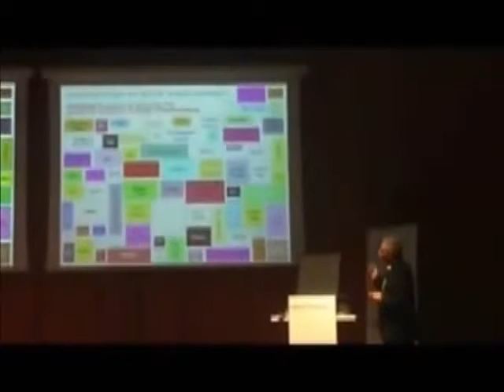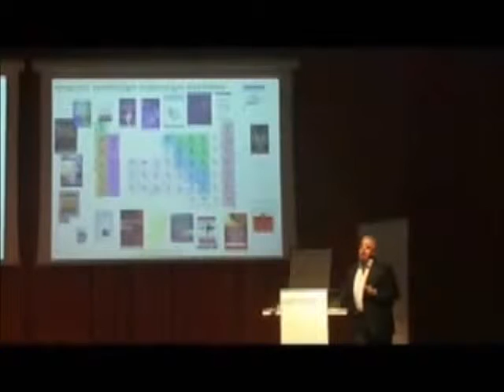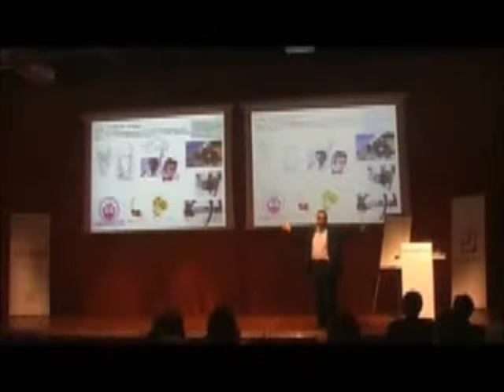Yekta Özözer - İş Geliştirme Süreçlerinde İnovasyon - ABC Danışmanlık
Yekta Özözer,  inovasyon, ve verimlilik üzerine konuşuyor. Verimliliğin daha az kaynakla daha çok iş yapabilmek olması üzerinden, inovasyon sayesinde bunun daha kolaylıkla elde edilebileceğini anlatıyor.

Yekta Özözer , Speaker Agency'nin bir konuşmacısıdır. Speaker Agency, kurumlara özel vizyon geliştiren, ilham veren ve motive eden programlar tasarlayan ve organize eden profesyonel bir konuşmacı ajansıdır. Yekta Özözer hakkında daha fazla bilgi almak ve etkinliklerinize konuşmacı olarak davet etmek için